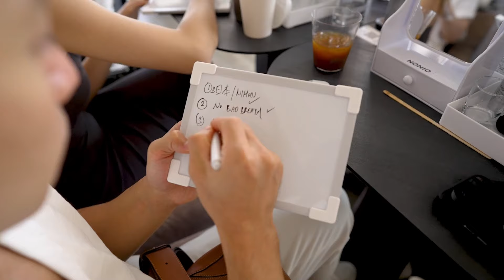Brew a Dazzling Smile with NONIO +Care Whitening Anti-bacterial Mouthwash